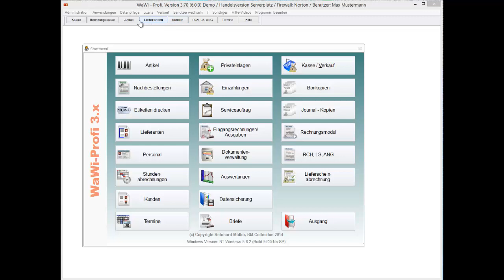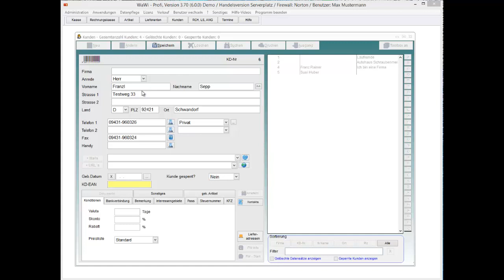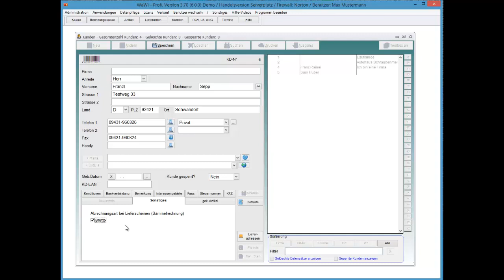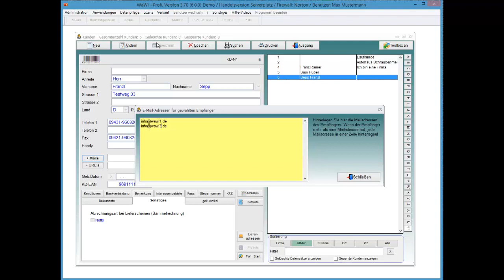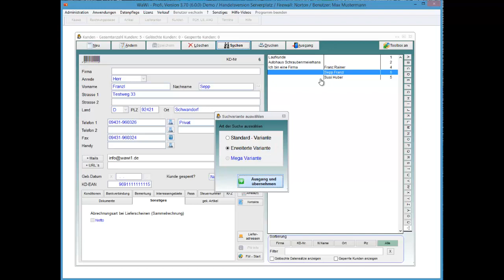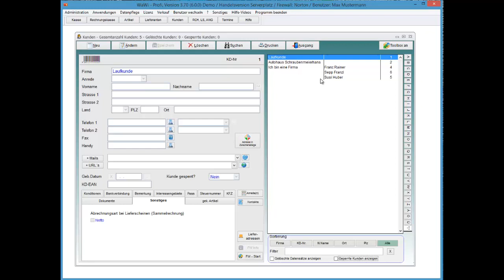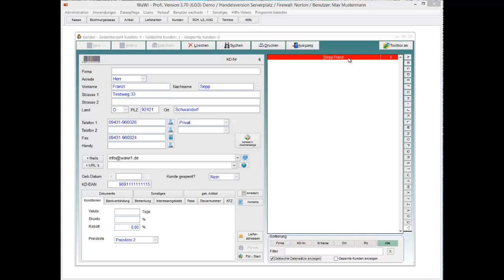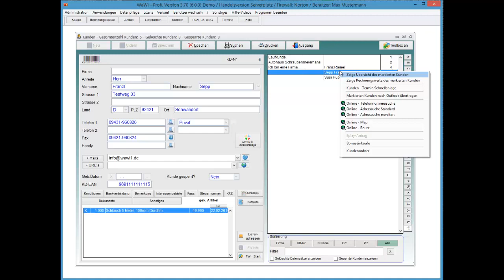WaWi-Profi 3.x, Kundenstamm, Übersicht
Grobe Übersicht über den Kundenstamm. Bitte Detailvideos zum Kundenstamm ansehen!